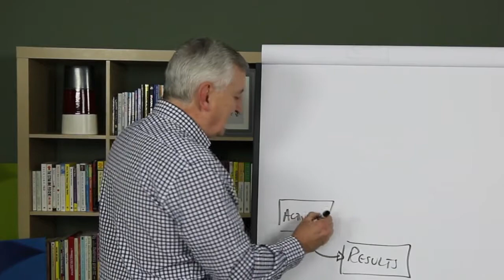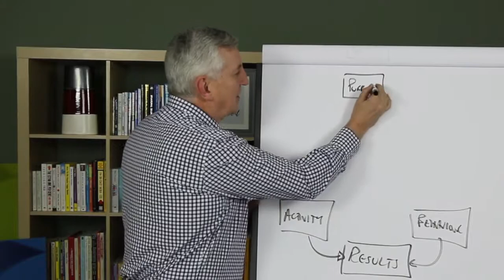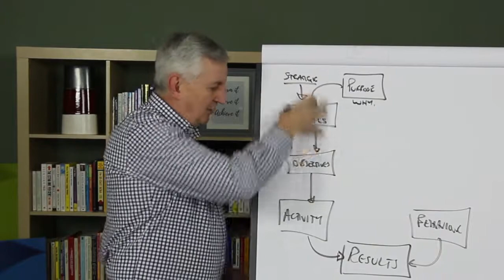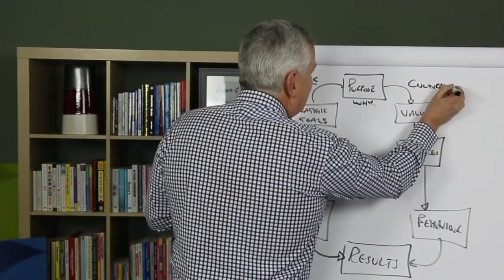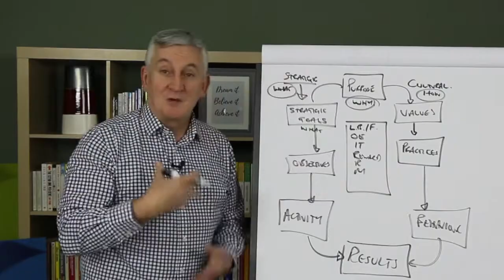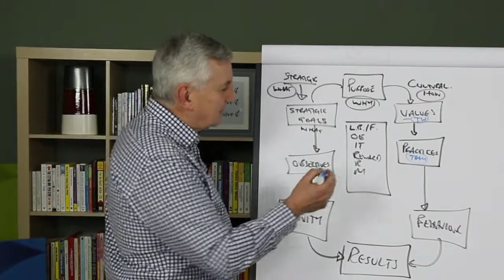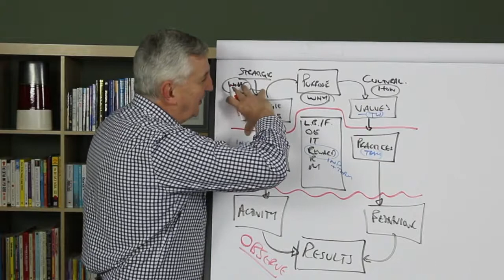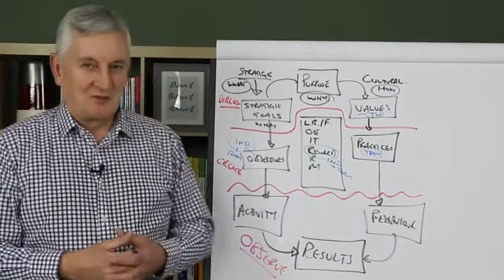How To Create A High Performance Environment Using Systems Thinking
Systems Thinking is often over complicated!

In this video Graham Wilson simplifies how to use systems thinking to ensure you get alignment between your Purpose, Goals and Values to work in the most effective way to get the results you are looking for. .

About Graham:

Graham's purpose is to awaken possibility in leaders and teams to deliver extraordinary results.

He is passionate about working with forward thinking leaders and game changers who want to be the best they can be and live a wonderful life.